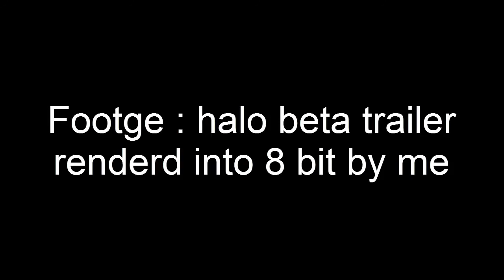Halo combat evovled aniversary 8 BIT RetroNATION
I found halo combat evolved on the NES best game ever !

lol troll